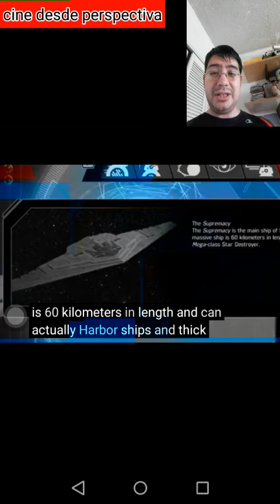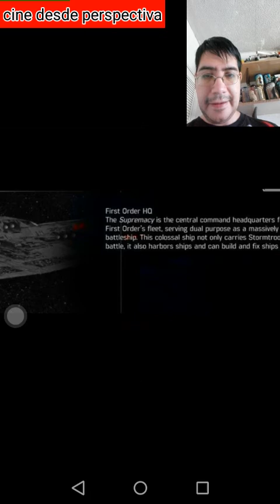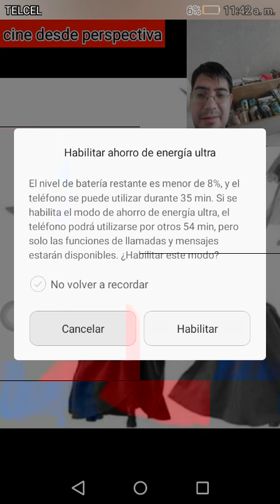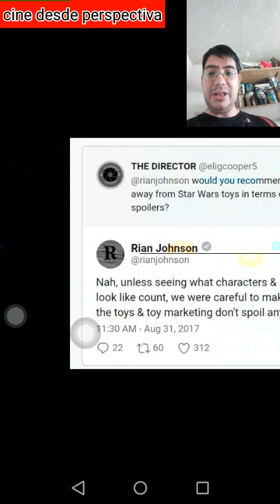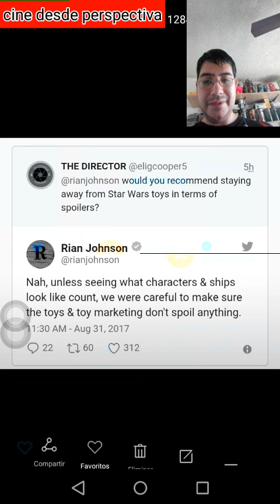Statwars friday-revelaciones de su linea de juguetes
Comentario/opinion.